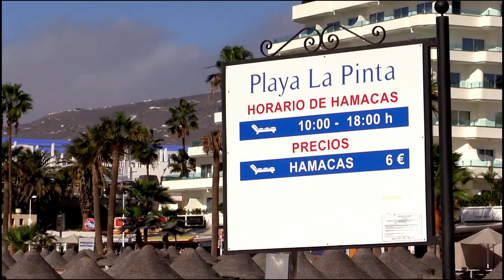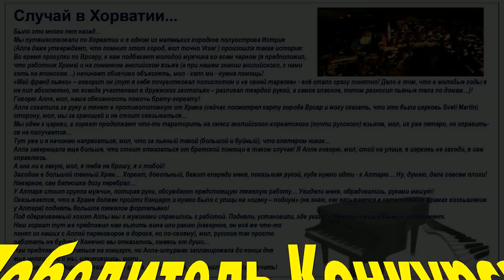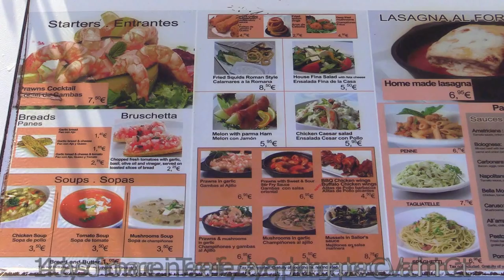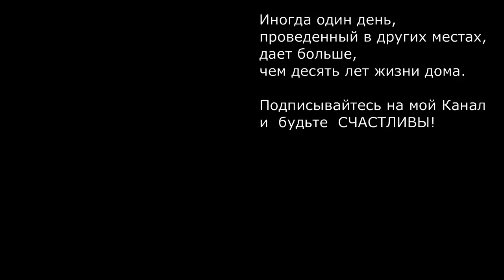14 дней романтики на Тенерифе - день 8-ой | 14 days of romance in Tenerife - day 8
Дорогие друзья,
представляю Вашему вниманию 8-ую часть фильма:  "14 дней романтики на Тенерифе".
В этот день мы поменяли апартаменты - смотрите рассказ о них.
На море был шторм, очень сильный ветер - нам пришлось изменить наши планы и мы отправились гулять по нашему городку Коста Адехе (Costa Adeje) и соседнему - Плайя де ла Америкас (Playa de la Américas).
А вечером на террасе новых апартаментов мы устроили романтический ужин вместе с другом Канала - Натальей.
Коста Адехе и Плайя де лас Америкас — самый главный курорт Тенерифе, растянувшийся вдоль южного побережья острова на шесть с лишним километров. Условно он разбит на две части; русло около отеля Hesperia Troya, по которому во время дождей стекает с гор вода — граница между ними.
В отличие от своей второй половинки, побережье Коста Адехе в целом более спокойное и располагающее к семейному отдыху. Тенденция такая: чем дальше от границы с Лас Америкас — тем тише.
Западная, дальняя оконечность Коста Адехе у замечательного пляжа Плайя дель Дюк считается самым привилегированным и дорогим местом курорта, где находятся лучшие на юге отели, в т.ч. пресловутый Bahia del Duque. Без всякого сомнения, отель безупречный и имеющий недостаток только один — цифры в прейскуранте.
Яхт-порт Пуэрто Колон (Puerto Colon) — самое представительное на юге Тенерифе, да и вообще на всем острове место сосредоточения разномастных прогулочных судов. Если вы соберетесь приятно провести несколько часов на борту катамарана, яхты или парусника — вам сюда. Отправиться на рыбалку — тоже.
Плая-де-лас-Америкас – фешенебельный курорт, известный своими природными и искусственными пляжами, идеальными условиями для серфинга и бурной ночной жизнью. На улице Авенида-де-лас-Америкас располагаются магазины и рестораны. В концертном зале "Пирамида Ароны" проходят шоу фламенко. В огромном аквапарке Siam Park (о нем будет отдельный рассказ) к северу от курорта можно покататься на водных горках и посетить пляж с искусственными волнами.
В море напротив Коста Адехе - обитают киты и дельфины.
Апартаменты:  Two bedroom apartment Dream House
Address: 38660 Santa Cruz de Tenerife, Costa Adeje, Avenida Austria 38, B5 complex Holliday Valley
107 sq.m
Living room - 1
Bedroom - 2
Bathroom - 2
Ocean View terrace- 2
Pool - 1
Number of guests - up to 6 people
@tenerifenatali (Instagram)
Тенерифе — самый крупный остров в составе архипелага из семи Канарских островов в Атлантическом океане. С относительно небольшой площадью в 2034 км² и населением в 910 000 человек, что составляет 43 % численности населения всего архипелага, он является самым населённым в Испании.